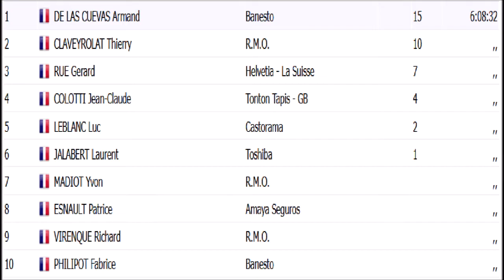Armand De Las Cuevas champion de France 1991